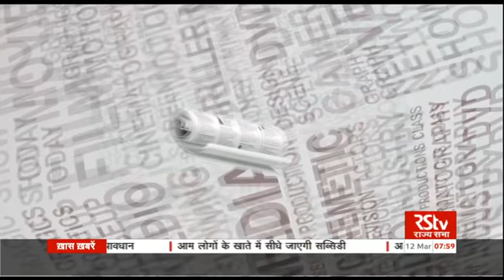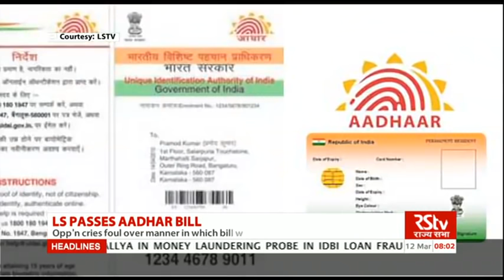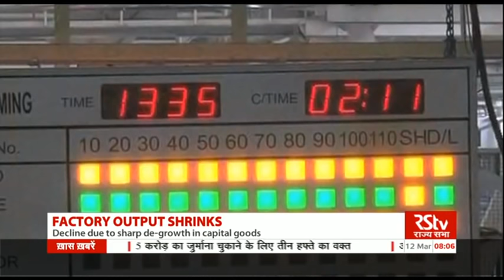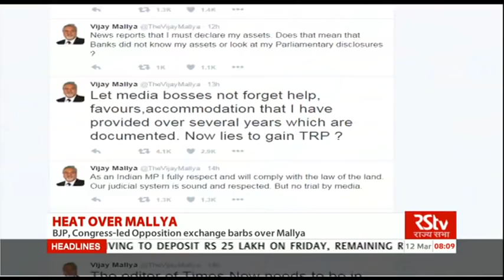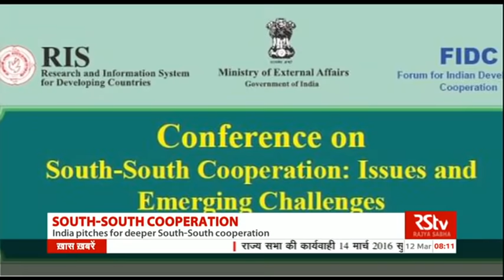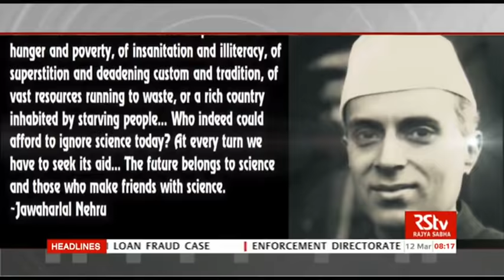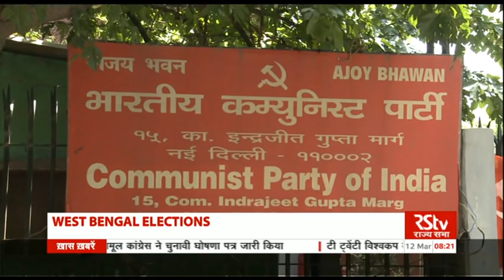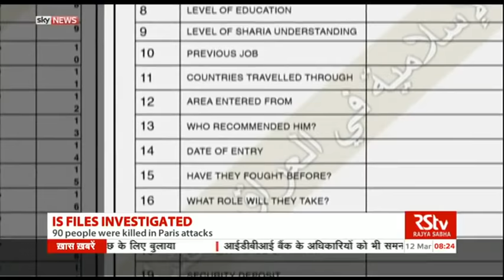English News Bulletin – Mar 12, 2016 (8 am)